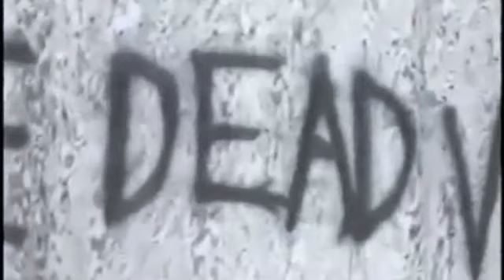Zombies in Halifax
Before there was the walk we just had ZOMBIES.
They used Metro Transit, they went to our Malls, they ate BRAINS!